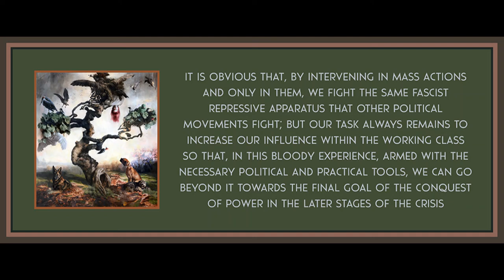April 1945: Perspectives and Directives of the Internationalist Communist Party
Art is by Guillermo Lorca.